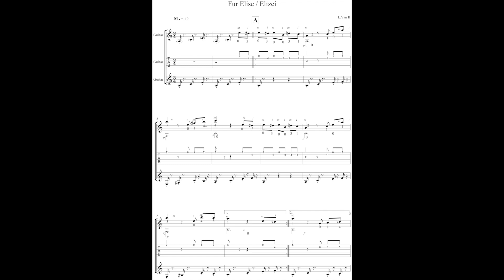Fur Elise guitar DUO